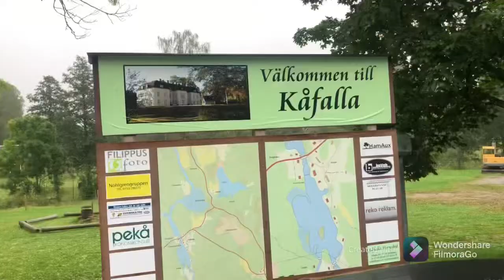Church Excursion#retreat#lovely Saturday#Enjoyandhavefun.